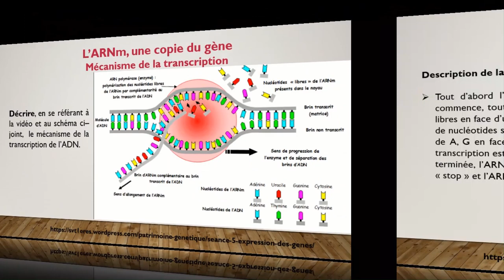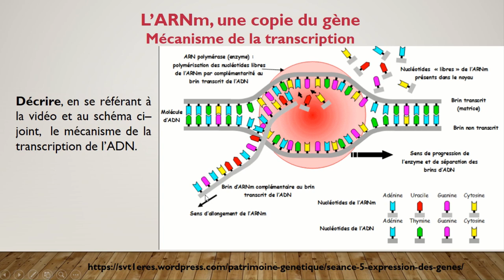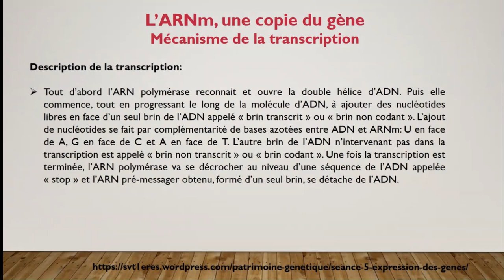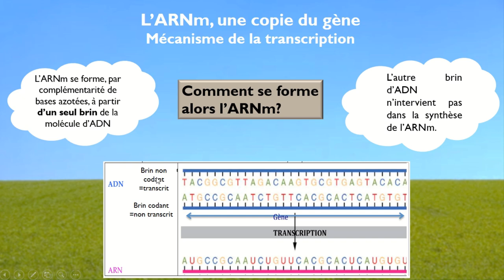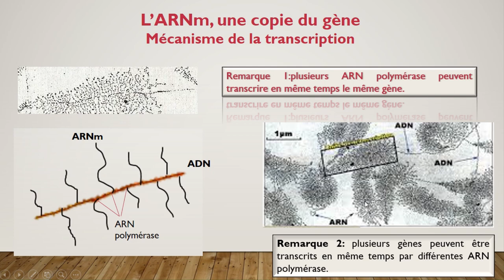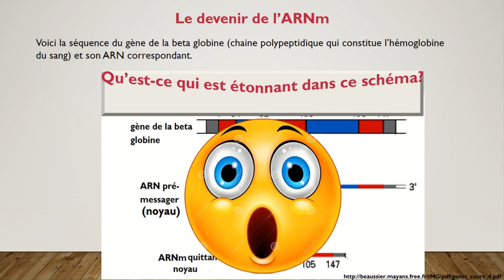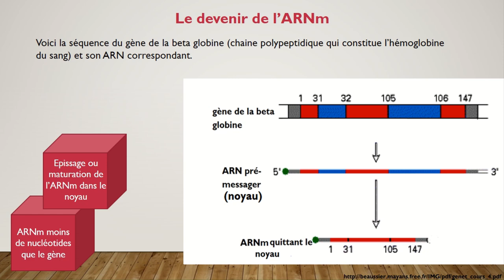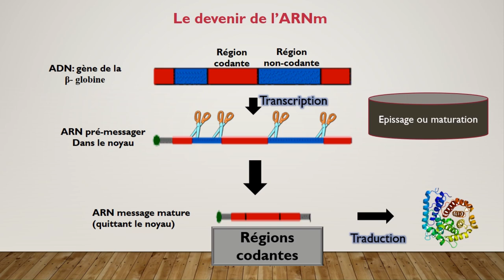La transcription: 1ère étape de la synthèse des protéines- partie 2